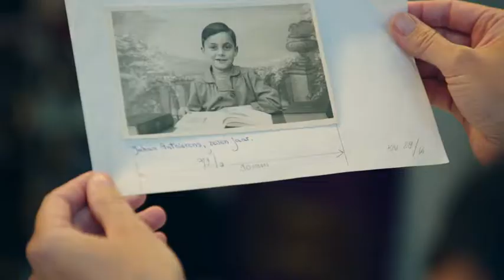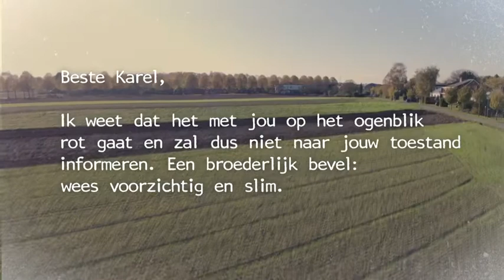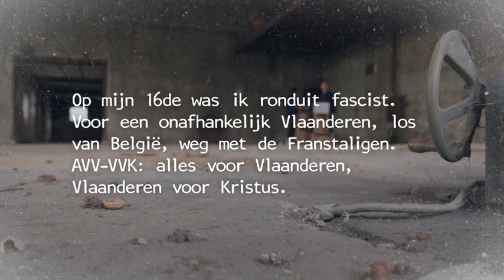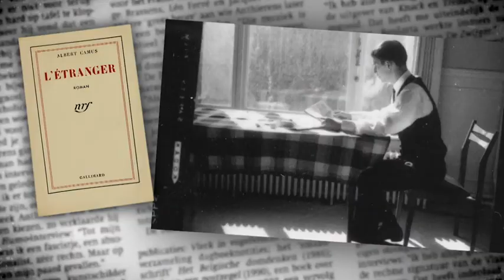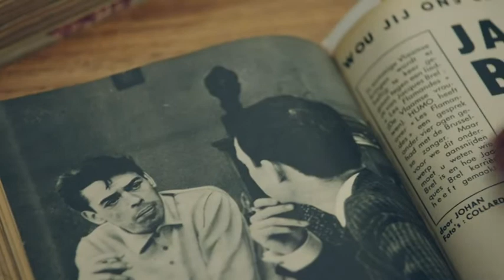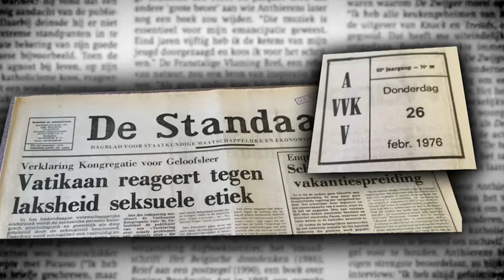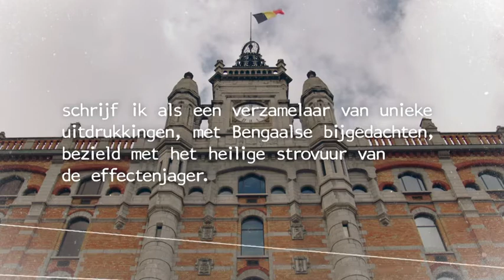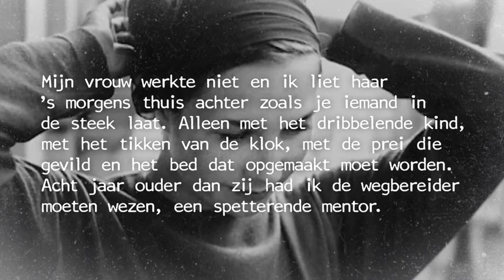Johan Anthierens: niemands Meester, niemands Knecht. Afl. 1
"Leve mij"

In deze eerste aflevering wil Guinevere Claeys achterhalen hoe het komt dat we Johan Anthierens twintig jaar na zijn dood niet kunnen vergeten.

Waarom duikt zijn naam weer steeds vaker op, online en offline? Wie was Anthierens en hoe is hij die journalistieke pionier geworden? Wat is de literaire waarde van zijn columns zoals 'Ooggetuige' in Knack? En wat maakte hem tot die tv-sensatie in de jaren 70, de eerste Bekende Vlaming, nog 'gelukkig gescheiden' ook?